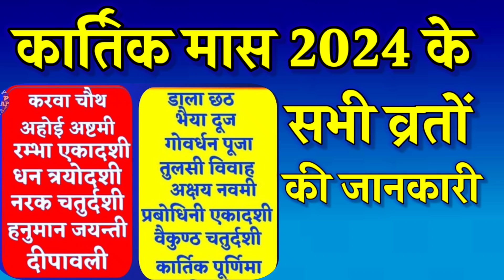कार्तिक मास 2024 के सभी व्रतों की जानकारी, Deepawali 2024 Date, Dhanteras 2024, Acharya Kashyap,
कार्तिक मास 2024 में पड़ने वाले सभी व्रतों के संबंध में सारी जानकारी इस वीडियो में आप देख सकते हैं

                काशी,वाराणसी

शिव जी का अभिषेक किस द्रव्य से करने पर क्या फल प्राप्त होता है, Shiv Abhishek Phal,

खंडित व्रत पूर्ण करने की शास्त्रीय विधि, व्रत खंडित हो तो इस विधि से पूर्ण करें,